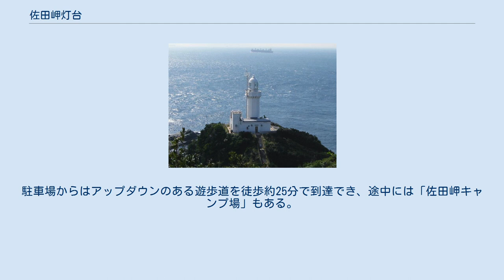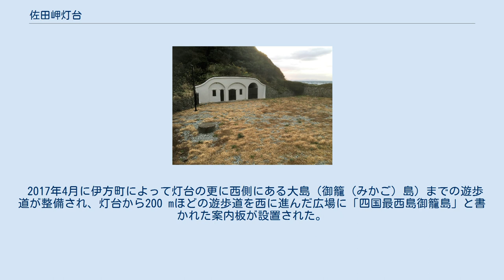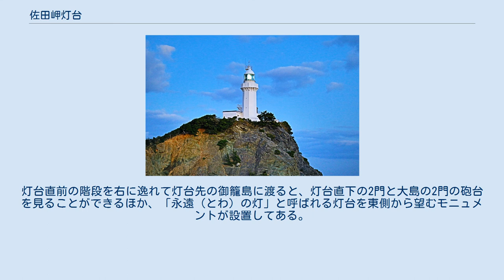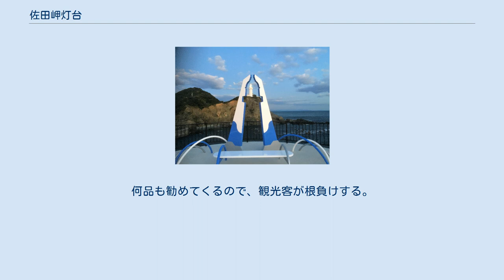佐田岬灯台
佐田岬灯台 佐田岬灯台（さだみさきとうだい）は愛媛県西宇和郡伊方町、四国西端に突き出た佐田岬半島の先端に建つ灯台である。
 光達距離は約35 kmで、対岸の佐賀関（約14 km）まで十分達する光力を備えている。
1966年にはレーマーク・ビーコンが併置され、豊後水道と伊予灘（瀬戸内海）の間を往来する船舶の安全に寄与している。
灯台は無人化されており、内部の一般公開は実施していない。
駐車場からはアップダウンのある遊歩道を徒歩約25分で到達でき、途中には「佐田岬キャンプ場」もある。
 佐田岬の南沖合い650 m付近にある岩礁の黄金碆（おうごんばえ）を照射する黄金碆照射灯（航路標識番号：4968）が併設されている。
潮流が速く座礁が絶えないことから、1950年9月に灯柱が立てられたが、保守作業が大変危険を伴うものであったため、1976年に佐田岬灯台から黄金碆を照射する方式に変更された。
 灯台敷地の西側に四国最西端の碑が設置されている。
 2017年4月に伊方町によって灯台の更に西側にある大島（御籠（みかご）島）までの遊歩道が整備され、灯台から200 mほどの遊歩道を西に進んだ広場に「四国最西島御籠島」と書かれた案内板が設置された。
 芸予要塞の一部として、佐田岬灯台周辺に合計12門の旧日本陸軍の砲台跡が残されている。
2017年に観光用に整備が行われた。
灯台直前の階段を右に逸れて灯台先の御籠島に渡ると、灯台直下の2門と大島の2門の砲台を見ることができるほか、「永遠（とわ）の灯」と呼ばれる灯台を東側から望むモニュメントが設置してある。
 松山自動車道大洲インターチェンジより国道197号、愛媛県道256号佐田岬三崎線経由、八幡浜・伊方町三崎方面へ、佐田岬灯台駐車場まで1時間30分。
佐田岬灯台駐車場から佐田岬灯台まで徒歩20分。
 伊方町三崎まで 佐田岬灯台駐車場まで定期運行されている公共交通機関は無い。
伊方町三崎からはタクシーを利用する必要がある。
三崎港から佐田岬灯台駐車場までタクシーで約30分。
佐田岬灯台駐車場から佐田岬灯台まで遊歩道を徒歩約25分。
灯台への道は狭く、人がすれ違いするのがやっと。
その道に老女が待ち構えており、押し売りをはたらく。
果物や海産物を無理やり売る。
何品も勧めてくるので、観光客が根負けする。
灯台の駐車場には、伊方町が設置した、押し売りへの注意喚起の看板がある。
また駐車場にも押し売りがいる。